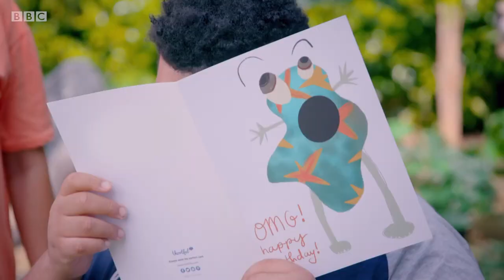KATIE PRICE: HARVEY AND ME Trailer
In this deeply personal one-off film, Katie Price and Harvey open up about their lives as Harvey approaches adulthood and decisions need to be made about his future.